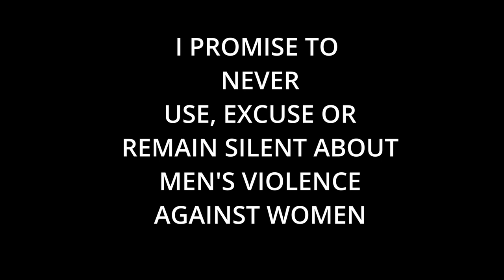What can we all do to Call Out Sexism?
Young people and Congleton's White Ribbon team talk about what we can all do to call out sexism and harassment, as part of the White Ribbon campaign